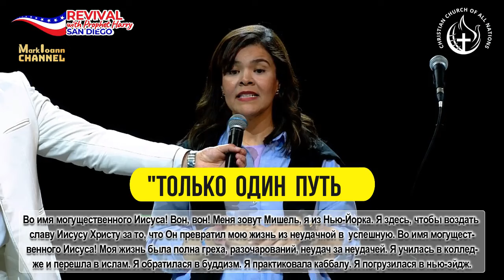🔥"ПРОШЛИ ЧЕРЕЗ МНОЖЕСТВО РЕЛИГИЙ И ВСЕ ЕЩЕ ПОТЕРЯНЫ❓ СМОТРИТЕ И НАЙДИТЕ ЕДИНСТВЕННЫЙ ПУТЬ❗"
💢На возрождении в Сан-Диего с пророком Гарри многие пришли, чтобы дать свое
свидетельство о том, что Господь сделал в их жизни.
💢Одной из них была женщина, которая годами боролась за истину и силу Божью.
Послушайте ее историю, как она описывает свой путь присоединения к
многочисленным ложным религиям, но при этом постоянно испытывала разочарование
и пустоту. Что же стало ее окончательным открытием?
💢Если вы тоже ищете истину, то это видео для вас!
Мы рады служить вам. Данный канал не является официальным SCOAN и CCOAN Фессалоника,
ни его представителем.
Мы просим вас, 🙏🏻молитвенно и 💵финансово участвовать и поддерживать
нас в этом служении.
Большое спасибо и да благословит вас Господь!
✝️Поддержите наш канал "Марк Иоанн - Mark Ioann",
сделав перевод на эти реквизиты банка:✝
👉Банковская карта Сбербанк России:
👉🏻Банковская карта ПриватБанк Украина:
комментарии, делитесь ссылкой с друзьями... ⚠️и читайте пожалуйста под
каждым видео НА НАШЕМ КАНАЛЕ на Ютубе важную информацию.